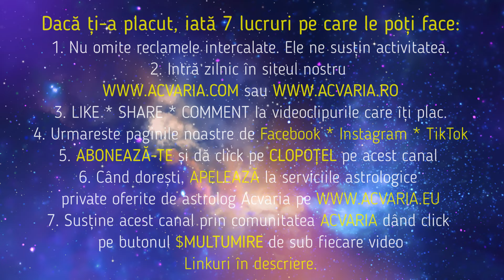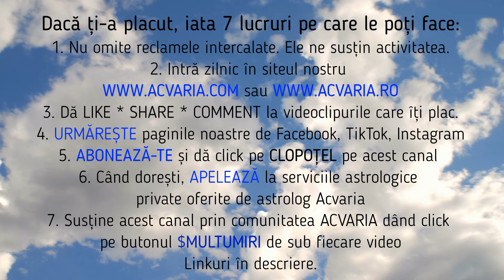♒VARSATOR 🌼 Horoscop IULIE 2024 (Subtitrat RO) 🌼♒AQUARIUS JULY 2024 HOROSCOPE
PONTURI DE NAVIGARE (cautati setarile videoului)
1️⃣PUTETI ACTIVA SUBTITRAREA IN LIMBA ROMANA
2️⃣ PUTETI RULA ACEST FILM SI LA O VITEZA MAI MARE
3️⃣PUTETI ACTIVA TRADUCEREA IN LIMBA ENGLEZA pentru prietenii vostri care nu inteleg limba romana.
Horoscopul lunii IULIE pentru cei nascuti in zodia VARSATORULUI si pentru cei cu ASCENDENT IN VARSATOR prezentat de astrolog ACVARIA.
⭐⭐⭐MERGI DIRECT LA:
00:00 PREZENTARE GENERALA
3:41 IUBIRE. CUPLU. FAMILIE
19:08 JOB. CARIERA.

💥💥💥💥💥OTHER LANGUAGES TRANSLATION AVAILABLE (only some devices)
The horoscope of the month of JULY for those born under the sign of AQUARIUS and for those with AQUARIUS RISING presented by ACVARIA - Romanian Astrologer
⭐⭐⭐GO DIRECTLY TO:
00:00 GENERAL INTRO
3:41 LOVE. COUPLE. FAMILY
19:08 JOB. CAREER.
If  you dont understand Romanian, CHECK SETTINGS & SET TRANSLATION in your language. Of course it is not an accurate translation but it is ok.

ALTE DETALII IMPORTANTE:
🟠🟠🟠 RECOMANDARI:
🟡🟡🟡Vezi HOROSCOP IN TOATE FELURILE AICI
TOATE DRUMURILE DUC LA...